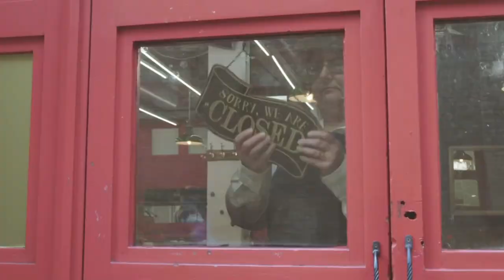Waiter with Alzheimer’s Gets Emotional When Using Laptop Again | The Restaurant That Makes Mistakes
What will food critics think of their service? And one waiter becomes emotional when trying to write an email.